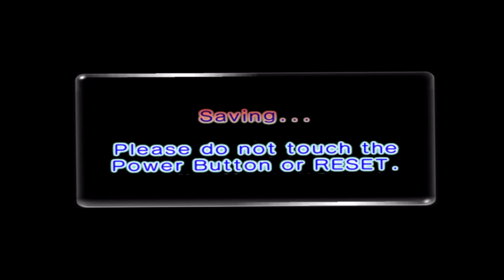Pikmin 2 - Submerged Castle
DRG's ghost is a Loathsome Copy of THIS horror.